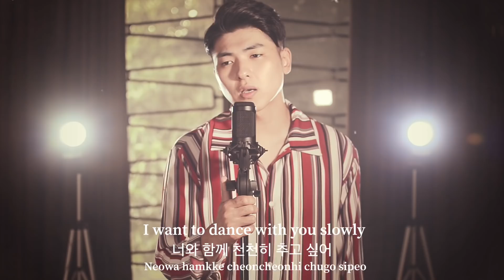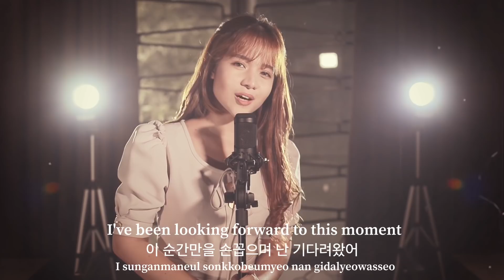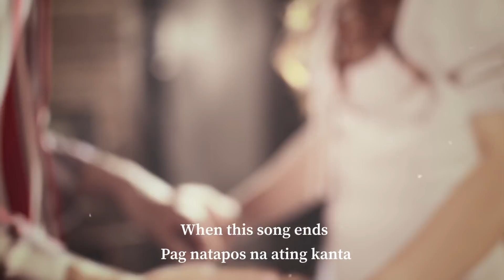MABAGAL [천천히] Korean-Tagalog (Cover by: Kristel Fulgar & Yohan Hwang) - Daniel Padilla & Moira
Korean translation by Yohan Hwang